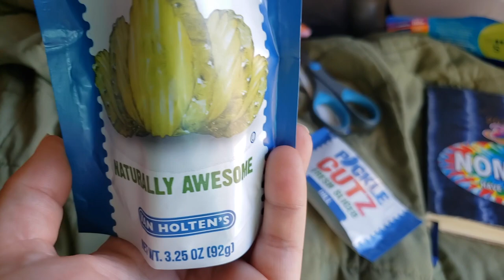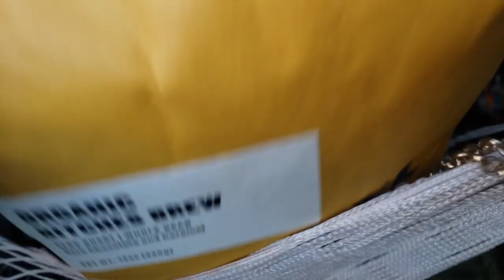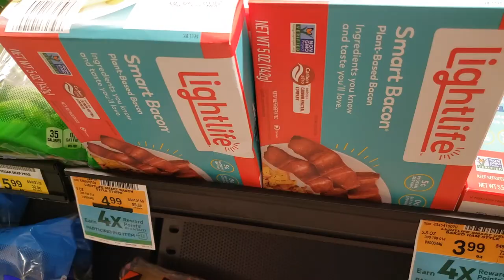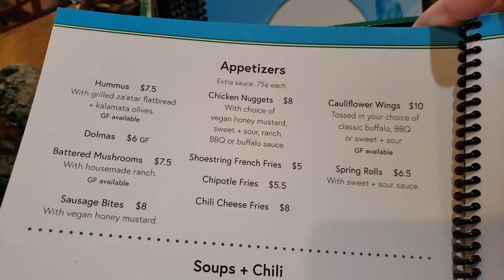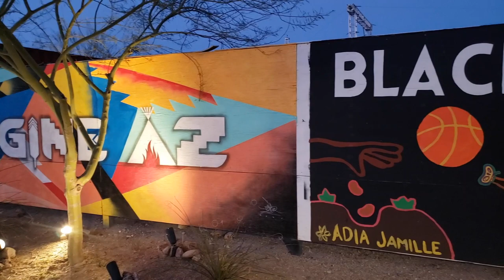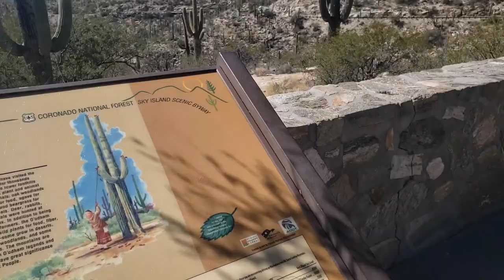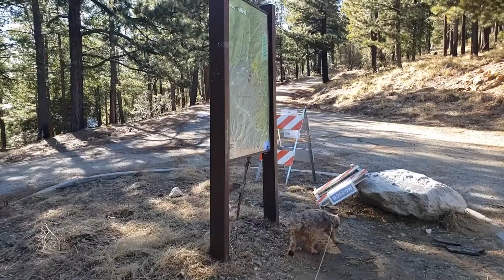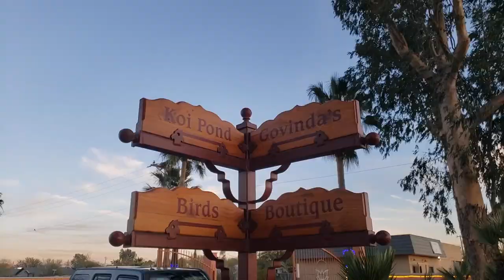My Last Week Living In A Minivan?! | My final days in the desert with friends. (Tucson, AZ)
xoxo